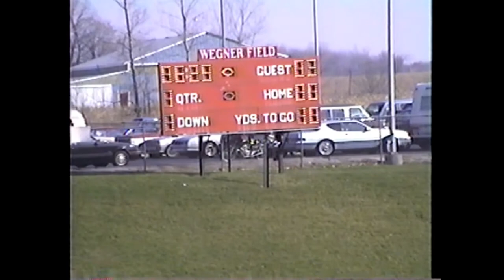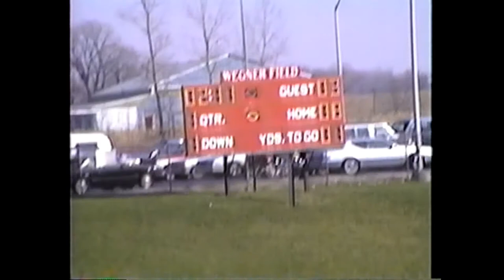Clinton v Deckerville 1990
Playoff game #1